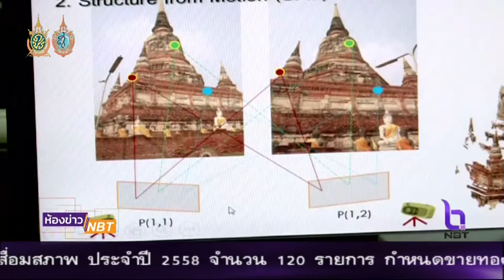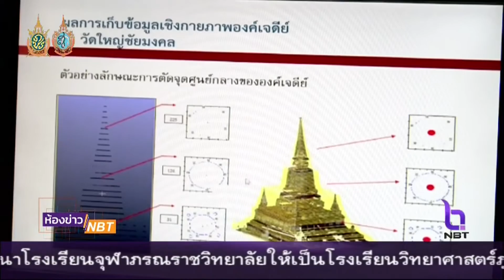ห้องข่าว NBT เตรียมพร้อมรับมือโบราณสถานพังทลายจากแผ่นดินไหว (26 ส.ค.2559)